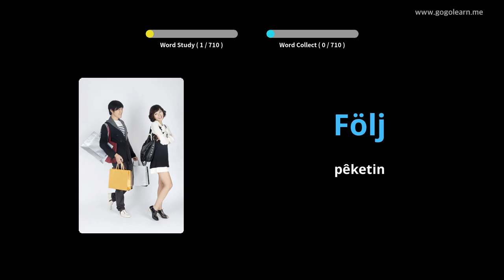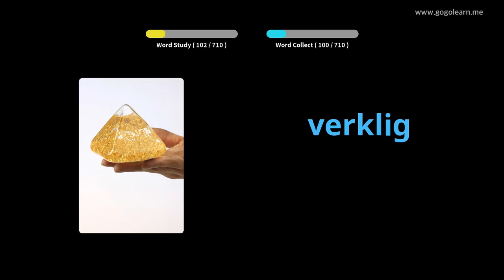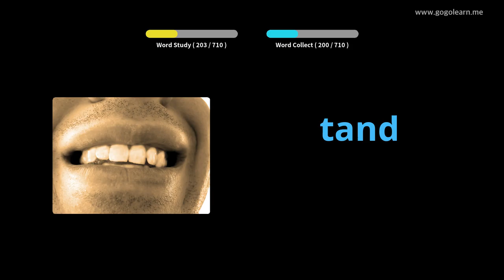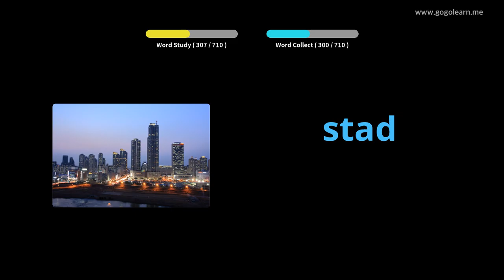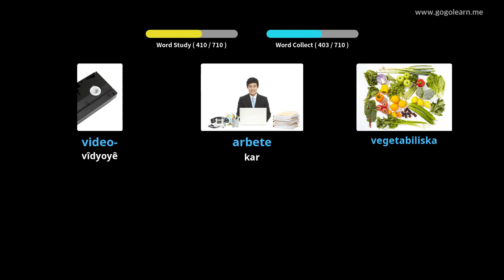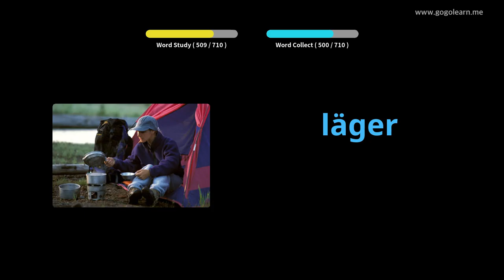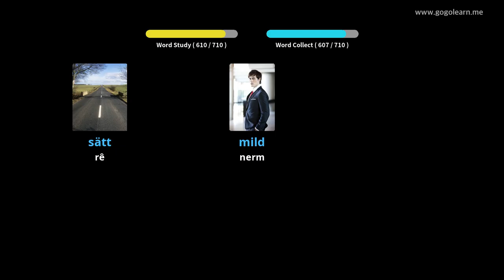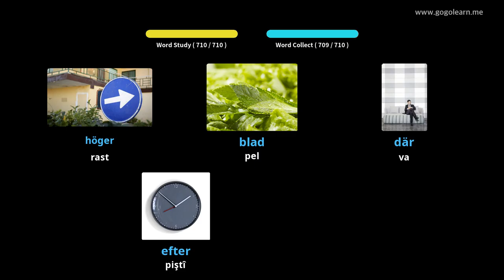Zarokên Vokabulî yên swêdî | Golearn